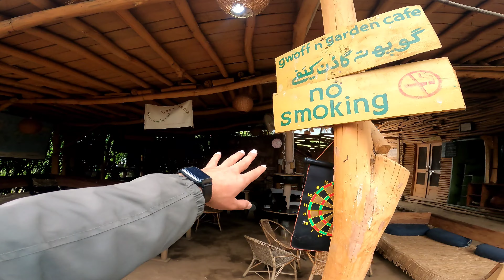Saag Eco Village Ganderbal Kashmir || ecovillage ganderbal kashmir yt ||The Passenger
About Village 👇👇

SAGG ECO VILLAGE

J&K's First Ecological Lifestyle Experiment

Welcome to Sagg Eco Village, an award-winning ecological haven nestled in the breathtaking Harmukh foothills of Kashmir. As pioneers in the region, we integrate natural, cultural, human, and technological resources to build regenerative lifestyles and communities.